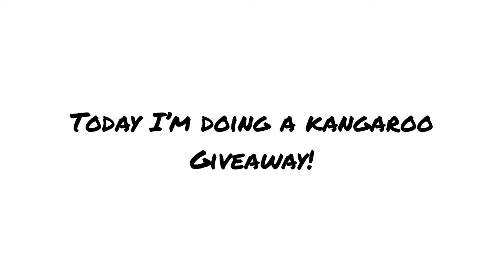KANGAROO GIVEAWAY!!! (ROBLOX)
Small Q&A

No sorry... it would be unfair because there is a maximum of 200 friends :(

It’s RobloxMasterTobyYT

I use InShot!

My Trading Instagram - robloxmasterofficialyt_trading